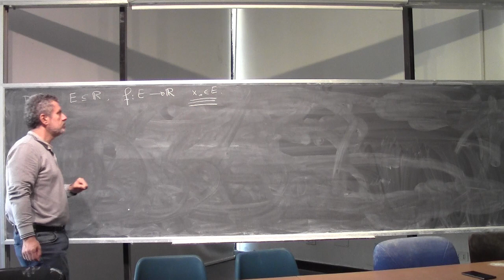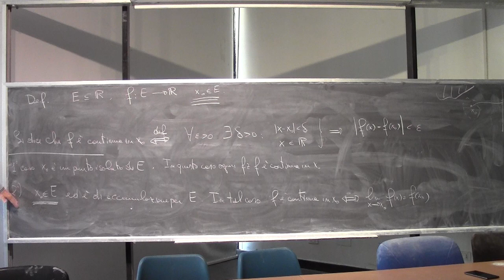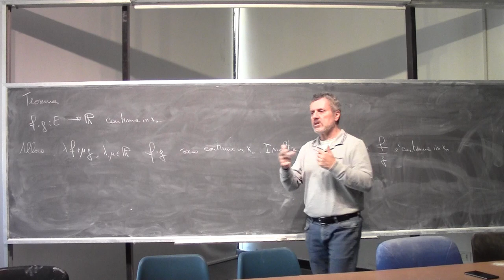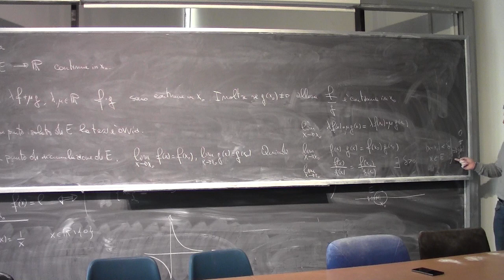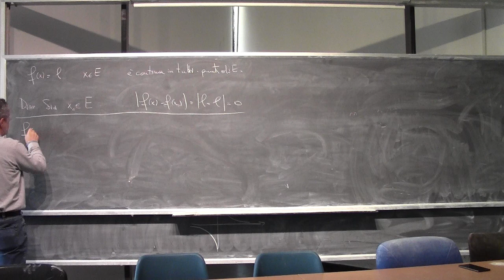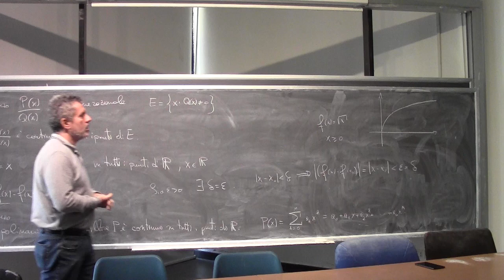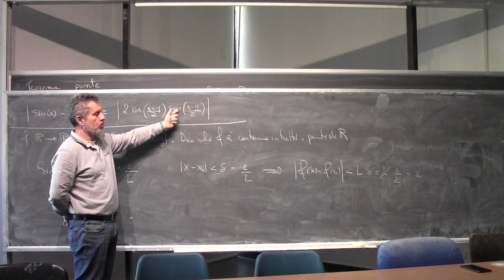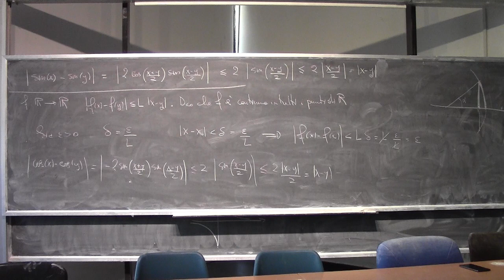Analisi Matematica I Lezione 19b